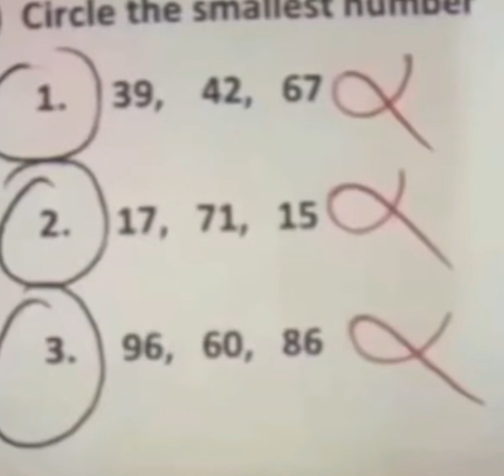this kid bro